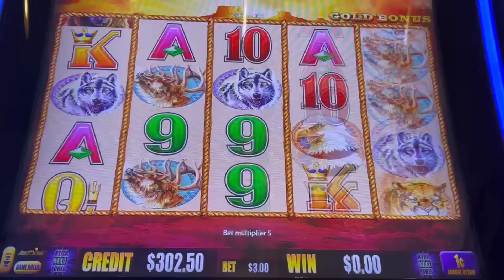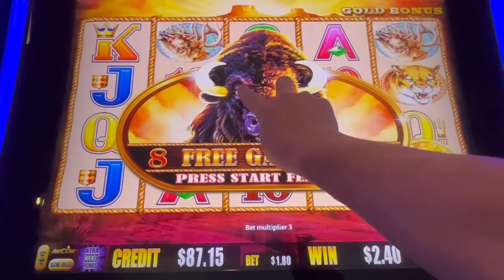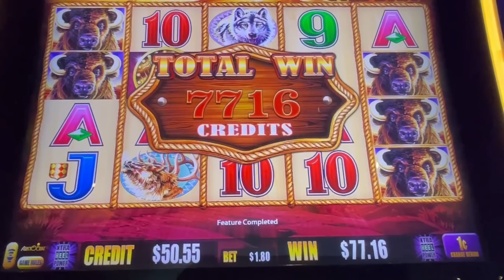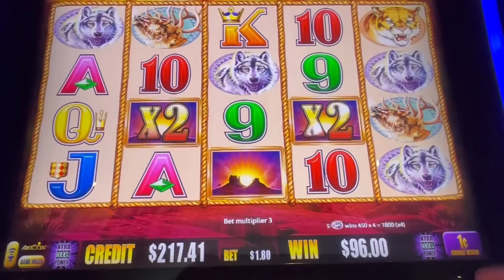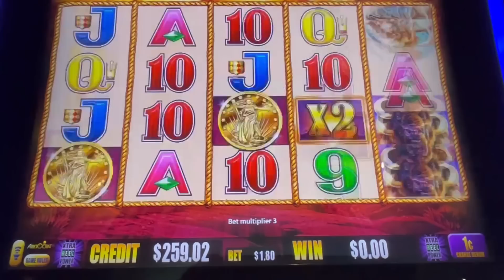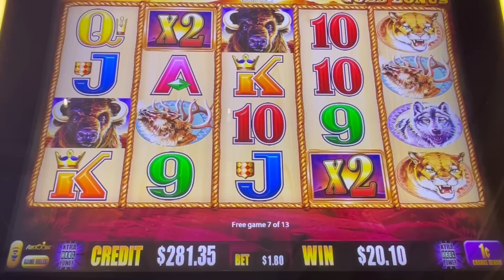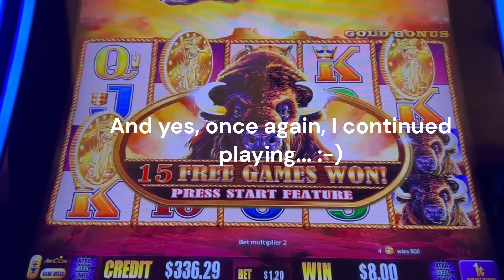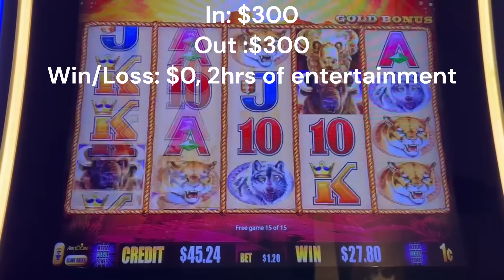Buffalo Gold - 4 coins THREE times!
This channel is mostly about Huff n' more Puff, but other slots too! I am running the project "Huff n' more Puff bonuses", capturing all the bonuses and running statistical analysis about payouts, shown at the end of the each video. At the time of this episode we have 1747 bonuses on the books. Only best bonuses were shown to the public, however analysis captures all the bonuses that I've got, good and bad. That helps me to keep this show running!
This episode was recorded at Montego Bay, Wendover, NV.